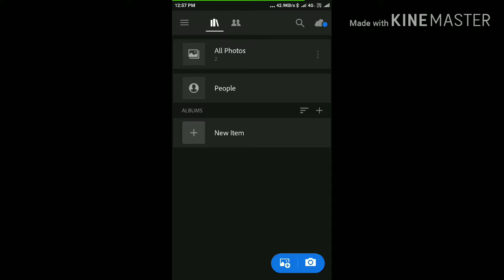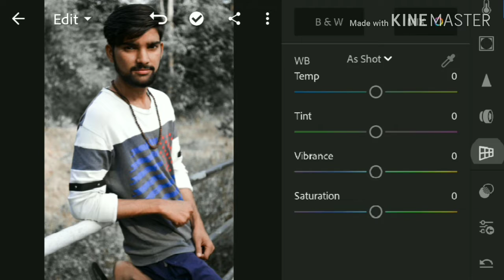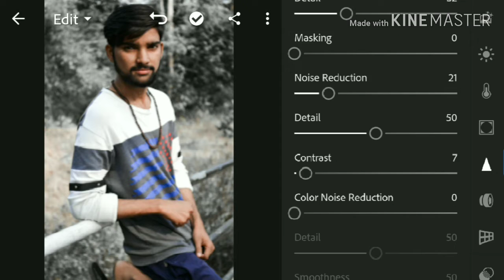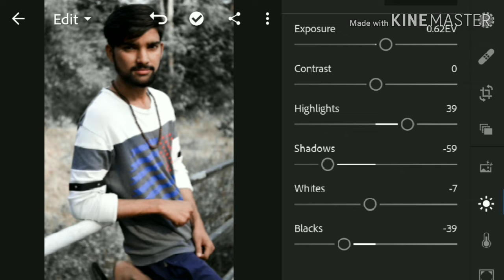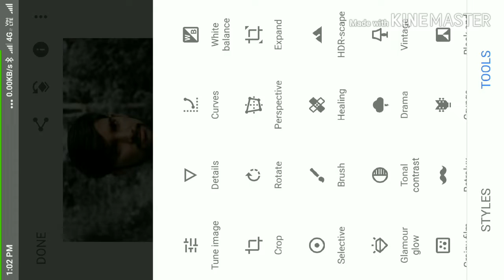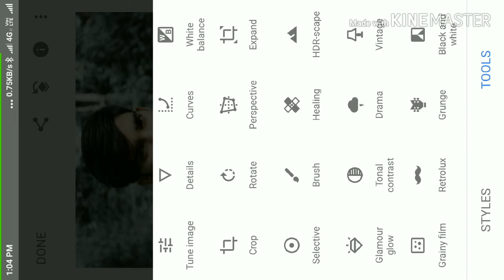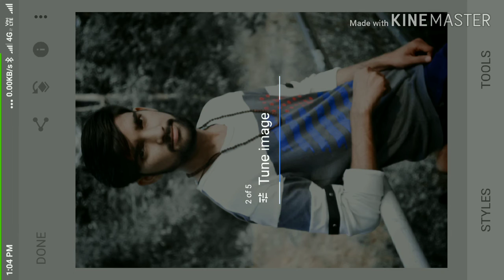New CB Editing in Lightroom & Sanpseed | New photo editing tutorial